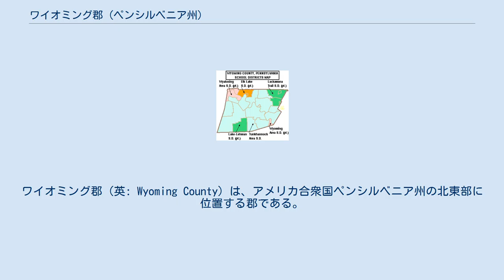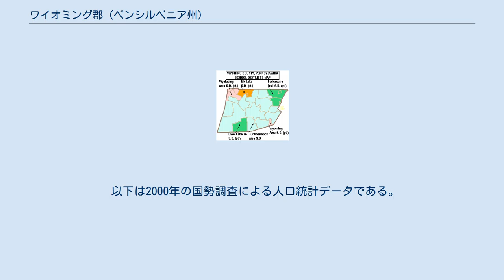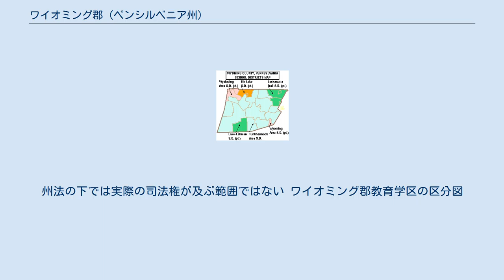ワイオミング郡 (ペンシルベニア州)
ワイオミング郡（英: Wyoming County）は、アメリカ合衆国ペンシルベニア州の北東部に位置する郡である。
2010年国勢調査での人口は28,276 人であり、2000年の28,080人から0.7%増加した。
郡庁所在地はタンカノック・ボロ（人口1,836人）であり、同郡で人口最大の町でもある。
ワイオミング郡は1842年にルザーン郡から分離して設立された。
郡域はサスケハナ川北支流で二分され、タンカノック・クリーク、マホペニー・クリークなど大きなクリークに排水される。
地表は丘や山が多く、マホペニー、タンカノック、ノブ、ボウマンの山が一部を占めている。
土壌は肥沃である。
木材、石炭、鉄鉱石が大変豊富にある。
 郡内タンカノック中心事業街の南1海里 (1.85 km) に、一般用途空港であるスカイヘイブン空港がある。
 2012年10月時点でワイオミング郡には17,290 人の登録有権者がいた。
人口の61.1%が登録している。
 ワイオミング郡は、アメリカ合衆国下院議員ペンシルベニア州第117選挙区に属し、2013年時点では共和党議員を選出している。
 ペンシルベニア州議会上院では第20選挙区に属しており、下院では第111、第117、および第114選挙区に属している。
2013年時点で上院は共和党、下院は共和党2人、民主党1人を選出している。
 ワイオミング郡の自治体、ボロは赤、タウンシップは白、国勢調査指定地域は青 ペンシルベニア州法の下では4種類の自治体がある。
州法の下では実際の司法権が及ぶ範囲ではない ワイオミング郡教育学区の区分図